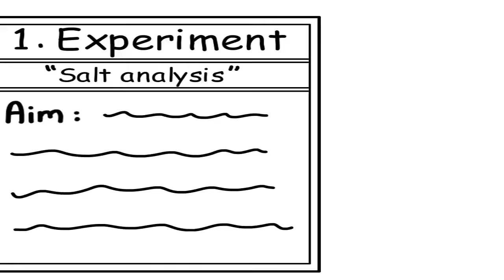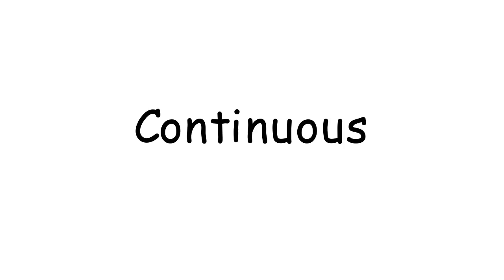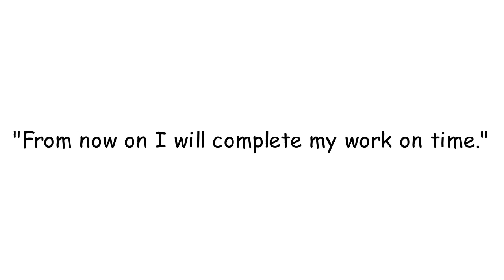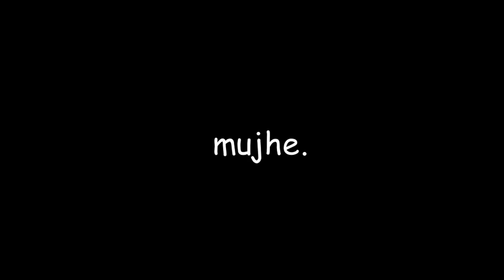POINTLESS PUNISHMENT | Storytime Animated | Akinom | Akinomhere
Mujhe koi idea nahi hai ki teachers ko aisi punishment de kr kya milta. yeh video sachhi ghatnao pr aadharit hai.